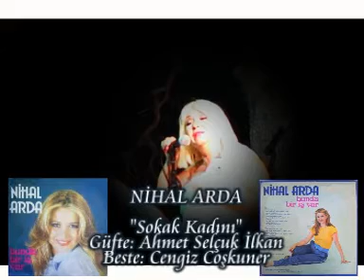NİHAL ARDA-"SOKAK KADINI"